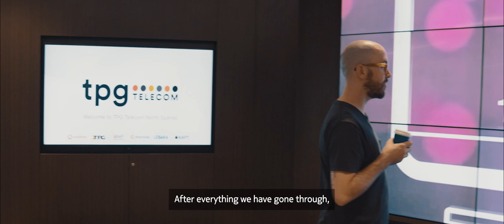Boundary Breakers - How Yago Lopez, TPG Telecom's GM, is pioneering 5G innovation at TPG Telecom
In the latest instalment of Nokia’s Boundary Breakers series, hear how TPG Telecom's Yago Lopez is pioneering 5G innovation across Australia despite a complex merger, technological challenges and a pandemic. For the full story, read the article